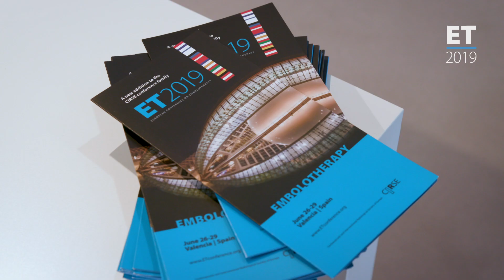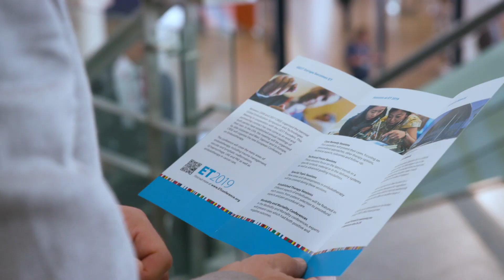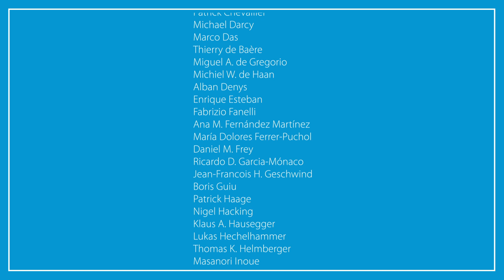Introducing ET - The European Conference on Embolotherapy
ET 2019 - June 26-29 - Valencia, Spain
Embolotherapy has become an indispensable treatment for a variety of medical conditions and an integral part of interventional radiology practice. It is therefore more important than ever for interventional radiologists to receive the latest education on these procedures and their numerous applications. With ET, CIRSE will provide a comprehensive overview of the many areas of embolotherapy on an annual basis, including trauma management, vascular and lymphatic malformations, GI haemorrhage, UFE, PAE, TACE, and many more.